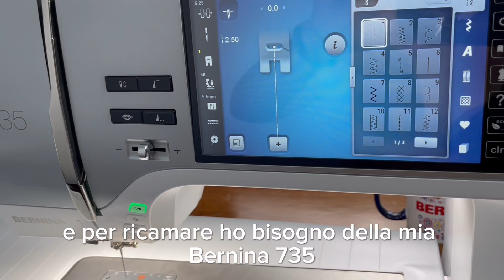Tutorial Settembre - Marcella Lucidi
Ti piacerebbe realizzare delle bellissime patch Fai-da-te? 🧵✨

Questo tutorial fa al caso tuo! Vuoi aggiungere un tocco personale ai tuoi capi? La nostra Ambassador Bernina Italia, Marcella Lucidi vi mostrerà come realizzare delle fantastiche patch, sia con il feltro che senza! Perfette per dare nuova vita a giacche, zaini e molto altro! 🎨

🔹 Materiali occorrenti per patch con feltro:
-Stabilizzatore COTTON SOFT nero (Madeira)
-Feltro nero
-Bobbinfil (Madeira)
-Fili da ricamo rayon bianchi e neri (Madeira)
-Stabilizzatore adesivo HEAT SEAL (facoltativo, Madeira)
-Macchina per cucire Bernina

🔹 Materiali occorrenti per patch senza feltro:
-Stabilizzatore SUPER FILM (Madeira)
-Bobbinfil (Madeira)
-Fili da ricamo rayon bianchi e rossi (Madeira)